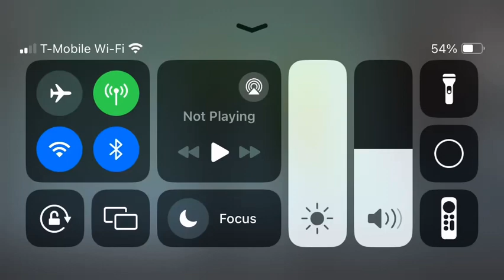Batman superhero movie